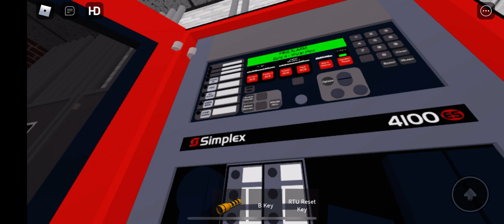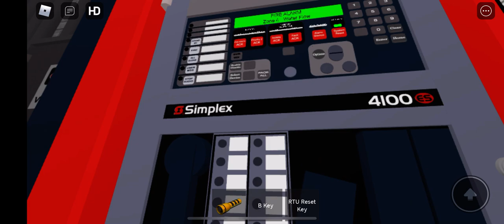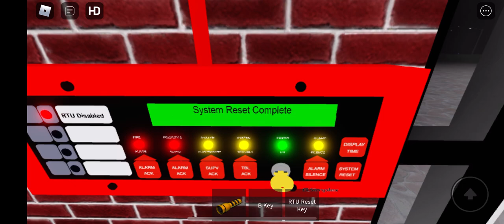fire alarms in high school